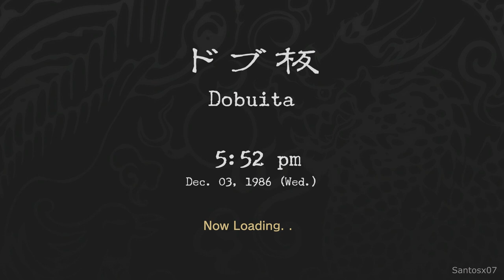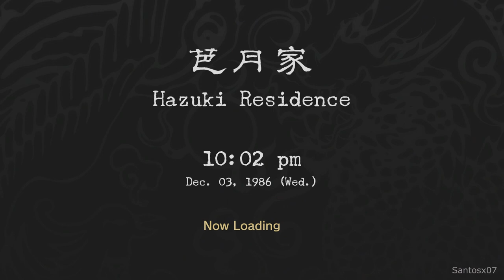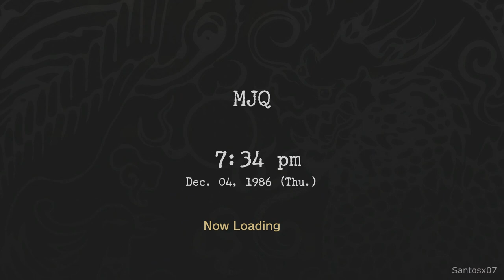Shenmue 1 Remastered Walkthrough Part 1 - No Commentary Playthrough (PS4)